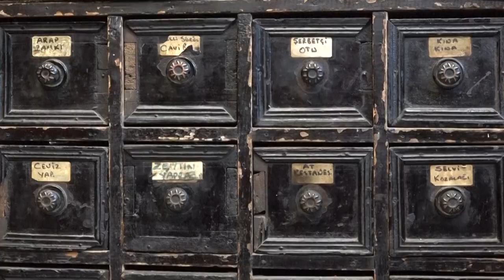"كور يوسف" في دياربكر التركية...عطّار منذ 130 عاماً لم يفسد سمعته الدهر | AFP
يتناول العطّار سليمان أونور من على أحد رفوف متجره كيساً يختزن ما يشبه حقلاً من الأعشاب البرية، يحوي في ما يحوي بعض الزيزفون، وثمر الورد، وشرائح من الزنجبيل المجفف، وعيدان قرفة، وهو مزيج كانت والدته ناهدة تعدّه له عندما يصاب بالانفلونزا ونزلات البرد.